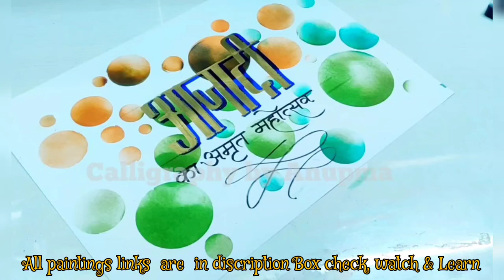Independence Day Drawing Easy/Azadi Ka Amrut Mahotsav Drawing/Swatantryacha Amrit Mahotsav/26 Januar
Azadi ka Amrut Mahotsav Drawing|Swatantryacha Amrit ma/independence day drawing/har ghar tiranga

Hi Friends,
let's learn and have fun with
@Calligraphy by Anupma

आजादी का अमृत महोत्सव पोस्टर ड्राइंग आईडिया
Drawing 26 January
26 January Drawing
Azadi ka Amrut Mahotsav Drawing
Republic day drawing
Constitution day drawing
preamble Drawing
ek bharat Shrestha bharat Drawing
deshbhakti Drawing
Independence Day Drawing Easy Steps
Independence Day Poster Drawing Idea
uae martyam day drawing
Deshbhakti per poster drawing
uae National freedom day
2 October drawing
Gandhi Jayanti Drawing
Independence Day chart Drawing Idea
How to Draw Azadi ka Amrut Mahotsav
How to Draw Independence Day chart
beautiful handwriting and Calligraphy
watercolor drawing
National Freedom Day
drawing on india freedom
75th freedom celebration of India
poster on freedom
Drawing on Aazadi ka Amrit mahotsav
aazadi ka Amrit mahotsav
Martyrs day india
Shaheed diwas drawing 30th January
Shahid diwas painting
martyrs day drawing
easy martyrs day drawing
martyrs day scenery drawing
chart on Shaheed diwas
poster on Shahid diwas
how to draw martyrs day poster
shaheed Divas drawing for competition
Mahatma gandhi's martyrdom ( martyrs day) 30th january
Mahatma gandhi's martyrdom Drawing
martyrs day 30th janShahid Divas scenery drawing
martyrs day painting
shaheed diwas ki painting
shaheed Divas painting
shaheed drawing for beginners
shahid diwas drawing
Shahid diwas drawing with slogan
15th August day drawing
15August day drawing idea
Poster making
Azadi ka Amrit Mahotsav poster
Azadi ka Amrit Mahotsav slogan